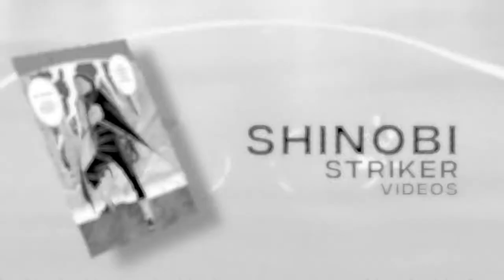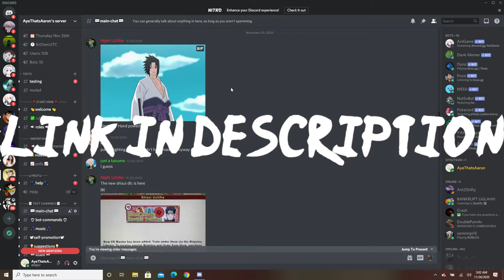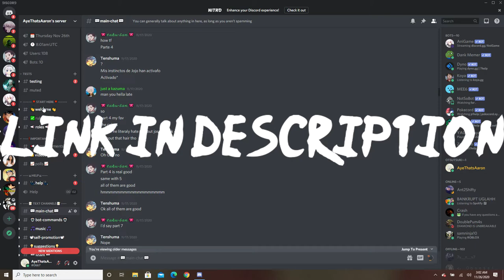WE MUST HELP WITH THE GUILLOTINE!!! | Attack On Titan 2: Final Battle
My Boy Jean came in clutchhhhhh